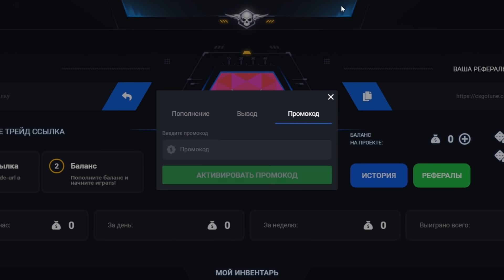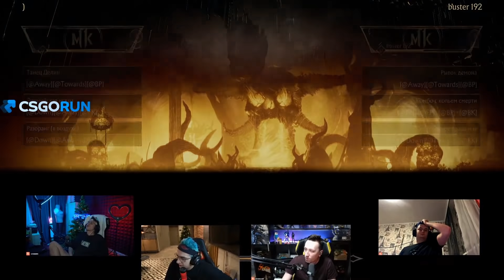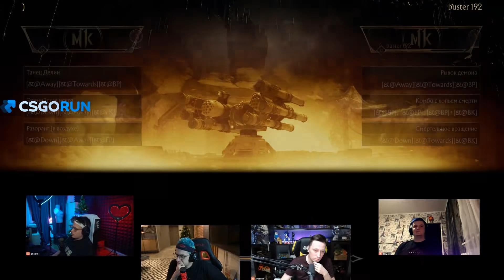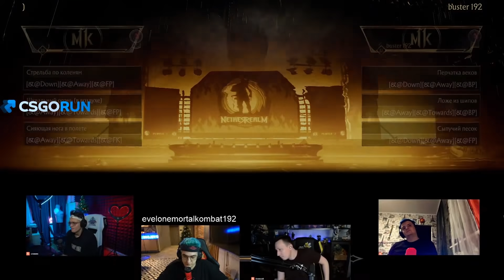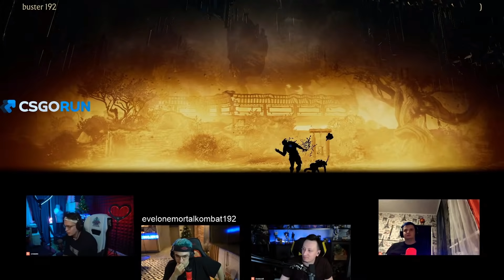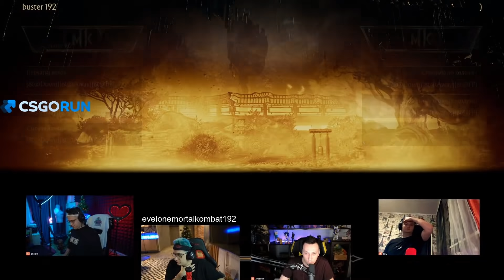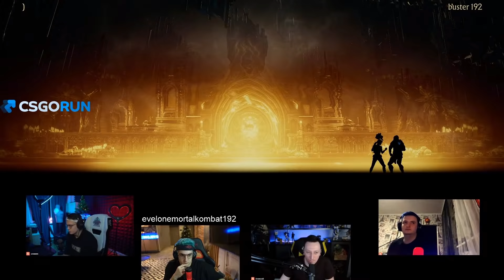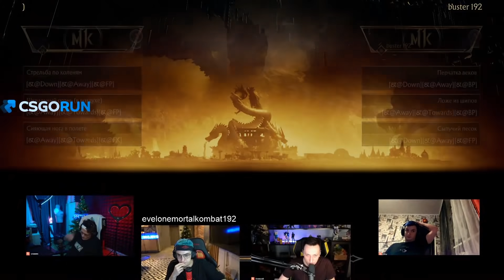ФИНАЛ: БУСТЕР ПРОТИВ ЗЛОГО В ФИНАЛЕ НА 75К ПО МОРТАЛ КОМБАТ / БУСТЕР ИГРАЕТ В MORTAL KOMBAT 11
Промо на 200 монет - 1337
Доп. промо - LORE (активировать после основного!)